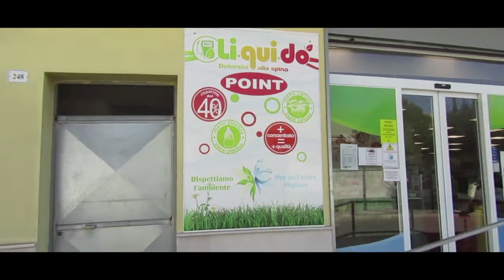BARZELLETTA - LO SPAZZOLONE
Due amici si incontrano in un negozio e. :)
Per altri video, basta cliccare like alla mia pagina